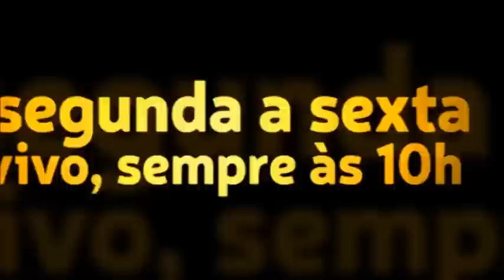Janaína, 13 anos, se reúne com amigas para assistir o Papo. Caio fala sobre o significado disto.